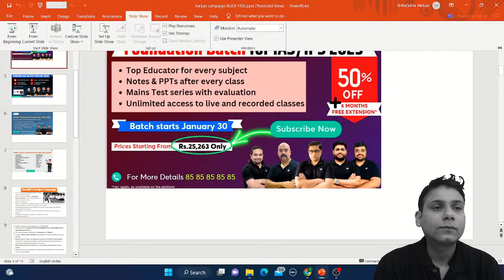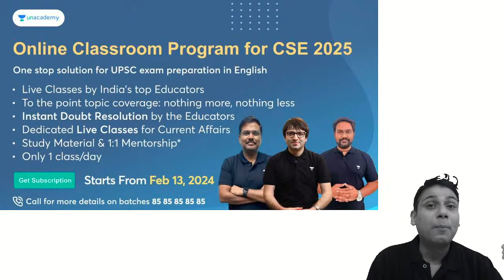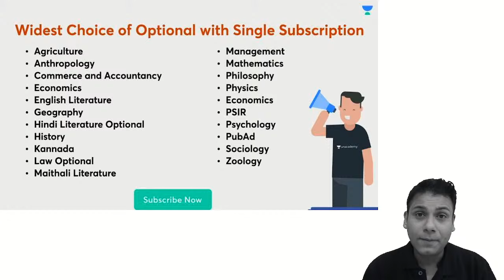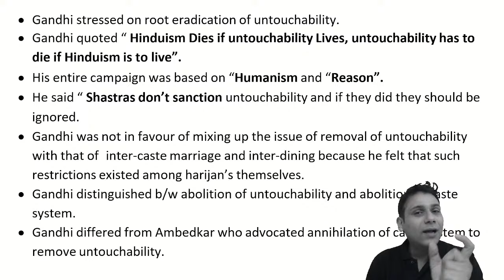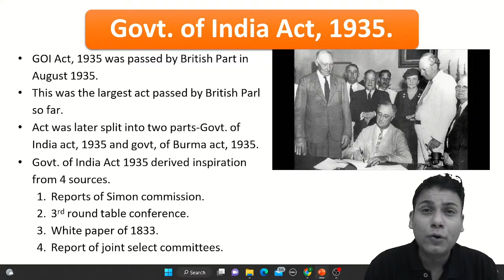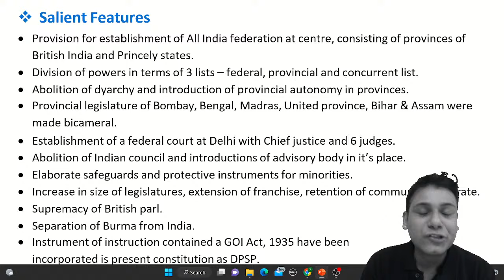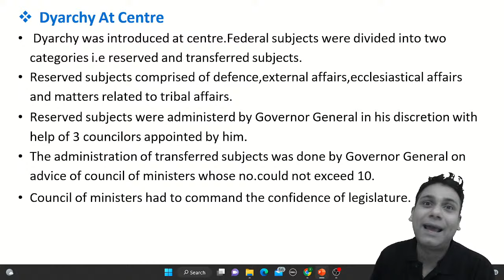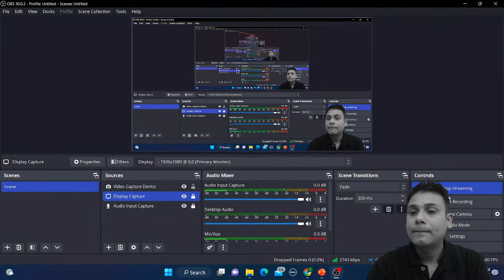Gandhi's Harijan Campaign And GOI Act,1935 | Spectrum Modern History | UPSC Prelims 2024 | Alok Ojha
In this session, Educator Alok Ojha will start a new series for UPSC CSE Aspirants Spectrum Modern History where he will discuss Gandhi's Harijan campaign and GOI Act,1935.

2. 📢📢 Online Classroom Program (English) for CSE 2025

3. 📢📢 Foundation (Hinglish) Batch for CSE 2025

4. 📢📢 Mission 3-Year (Hinglish) Batch for 2024-207
➤ About the Educator:  Alok Ojha holds the experience of various exams related to Upsc like CDS,CAPF,UPSC civil service.I also hold the experience of teaching for 7 years.

Call Alok Ojha's team on 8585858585 and take your UPSC CSE Preparations to the next level.